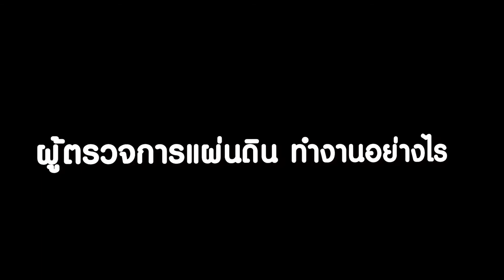แนะนำหน้าที่ของผู้ตรวจการแผ่นดิน โดย รศ.อิสสรีย์ หรรษาจรูญโรจน์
แนะนำหน้าที่ของผู้ตรวจการแผ่นดิน

โดย รศ.อิสสรีย์ หรรษาจรูญโรจน์ ผู้ตรวจการแผ่นดิน